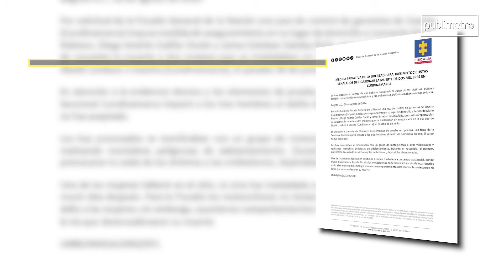¿Justicia o injusticia? Motociclistas involucrados en muerte de dos mujeres en casa por cárcel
Una juez de control de garantías de Soacha, (Cundinamarca), impuso medida de aseguramiento en su lugar de domicilio a tres motoclistas que causaron un grave accidente en el que fallecieron dos mujeres el pasado 28 de junio.

Los jóvenes moteros identificados como identificados como Leonardo Marín Rubiano, Diego Andrés Cuéllar Durán y James Esteban Satoba Ávila, huyeron del lugar sin prestar auxilio a las víctimas.